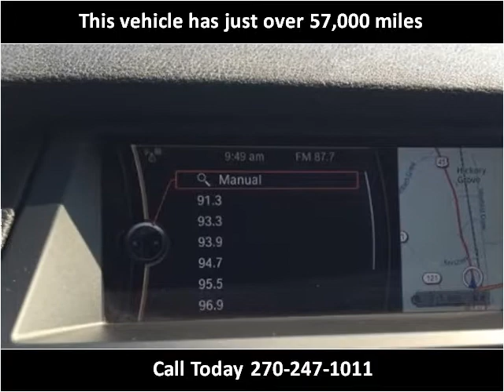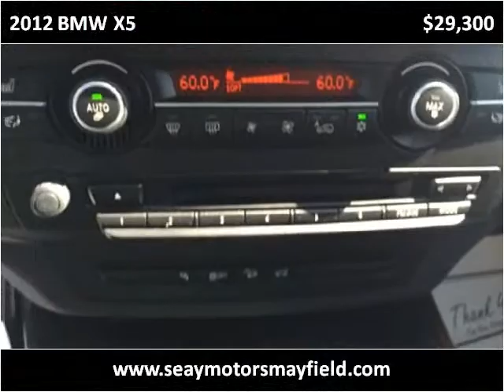2012 BMW X5 Used Cars Mayfield KY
This 2012 BMW X5 is available from Seay Motors - Mayfield.